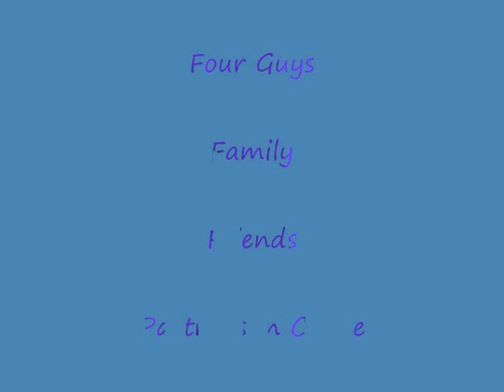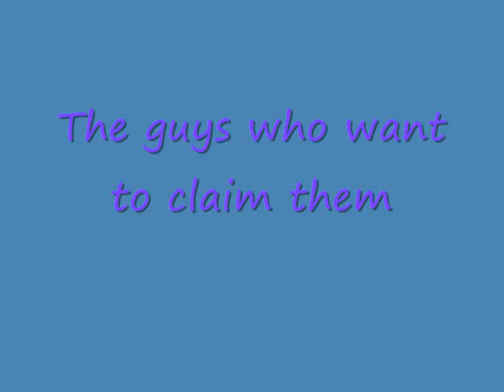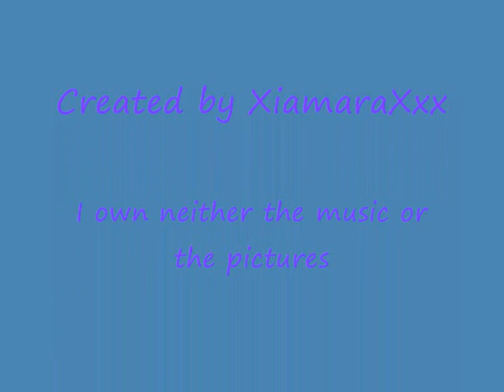bed rock 3.wmv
3rd attempt hopefully it allows it to be copied to my friends page